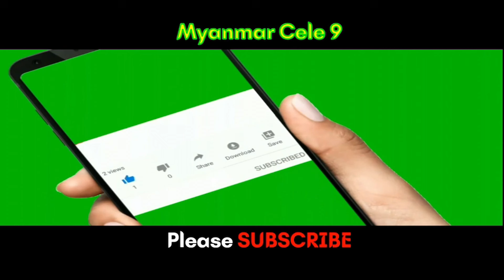ရန်ကုန် မြောက်ဒဂုံတွင် တက္ကစီတစ်စီး ဘီးပေါက်ကာ ကား ၃ စီး ဆင့်တိုက်မှုဖြစ်ပွား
@MyanmarCele9  ရန်ကုန် မြောက်ဒဂုံတွင် တက္ကစီတစ်စီး ဘီးပေါက်ကာ ကား ၃ စီး ဆင့်တိုက်မှုဖြစ်ပွား